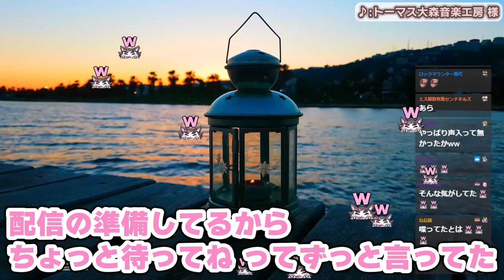旅行のアレコレを語った時の話【雑談 ねろちゃん切り抜き】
【Among Us】ガチの悪魔同士が手を組むと最高におもろい事が判明したので見てWWW

プレイ中のゲーム: 「Among Us」
『Among Us』は、InnerSlothによって開発されたオンラインマルチプレイヤー・ソーシャルディダクションゲーム。2018年6月15日にAndroidおよびiOS向けに、同年11月16日にはMicrosoft Windows、2020年12月16日にはNintendo Switch向けにもリリースされた。

ねろちゃん について
ねろちゃんです。シューティングゲームや人狼系ゲームを好んで配信しています。
Twitchも見てね。